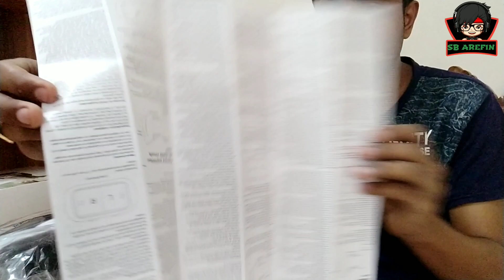DARAZ BOBO Z4 VR BOX UNBOXING AND FULL REVIEW.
Bobo z4 vr box is very interesting thing for all.this vr box support headphone and there are also using function which make this vr box comfortable and easy to use by phone.if you want to buy this product so visit daraz apps website.